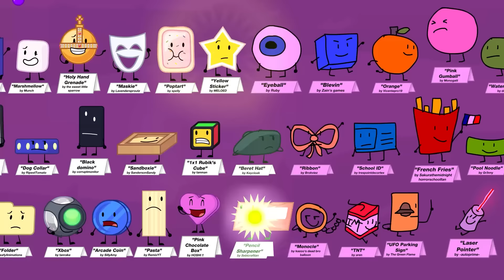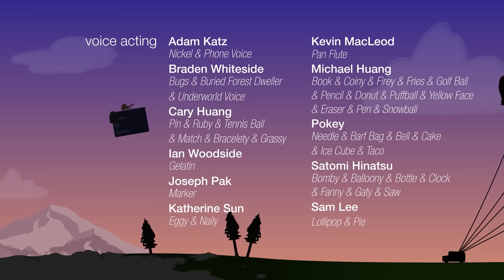BFDIA - Batalla por la Isla de Ensueño Nuevamente 13: Bueno, ¡Mira Quién Es!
Mira la Batalla por la Isla de Ensueño o sé eliminado.
¡La Batalla por la Isla de Ensueño (BDFI) fue creada por Cary y Michael Huang!

Veinte personajes pelean por una isla lujosa en una serie animada de eliminación por votación de los espectadores, incluyendo BFDI (Batalla por la Isla de Ensueño), BFDIA (Batalla por la Isla de Ensueño otra vez) y BFB (Batalla por BFDI).

Traducción Oficial al español de @jacknjellifyES
🕹 Servicio de Doblaje: Unilingo